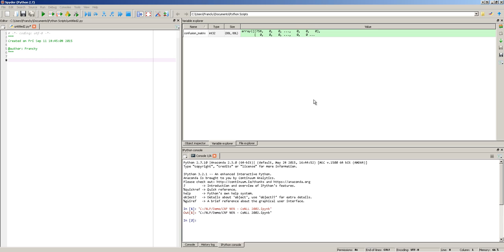spyder resize issue